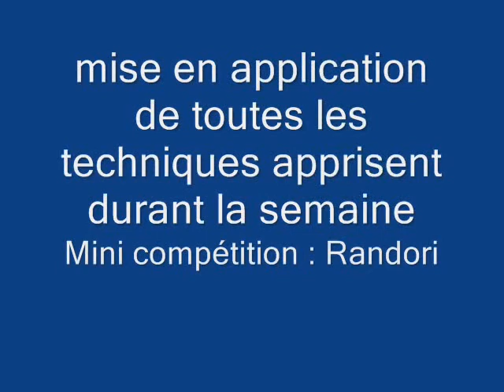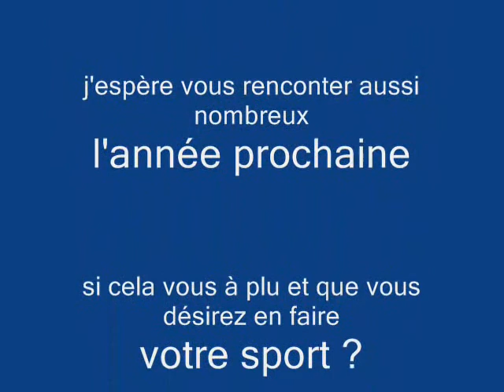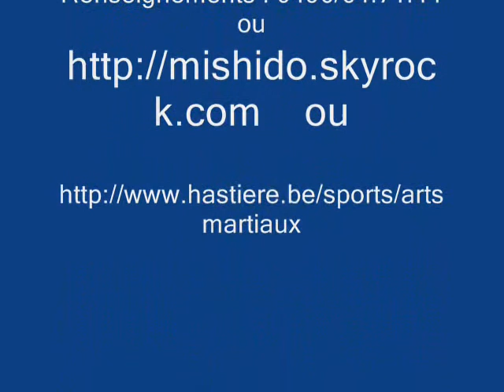Stage JUDO HASTIERE 2008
Stage de JUDOI pour les enfants de 6 à 13 ans dans le cadre des plaines de Jeux à Hastière et avec la collaboration de la Commune de Hastière et de l'ADePs en partenariat avec l'ASBL ADSL plaines de Juex.